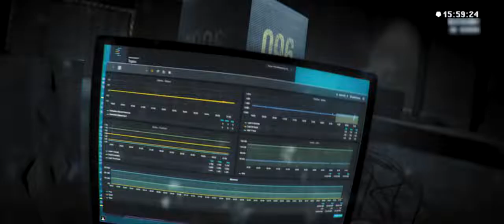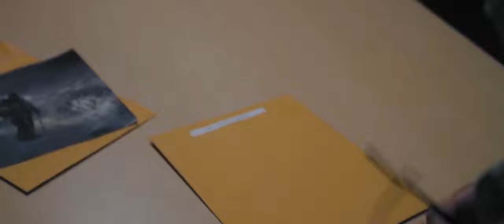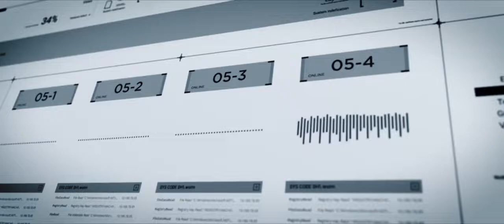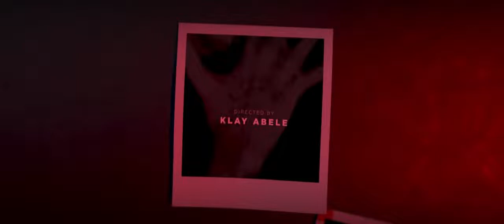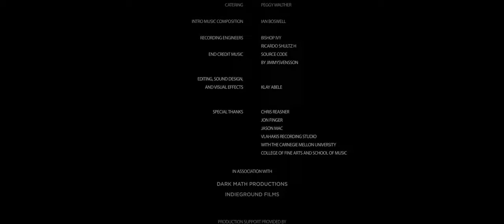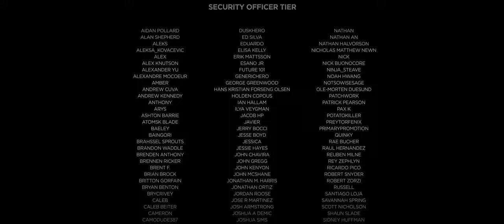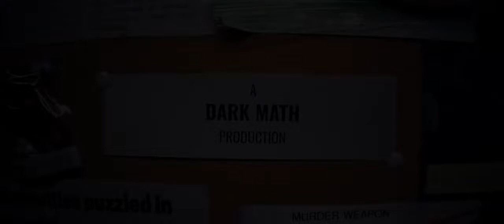Short Film 2022